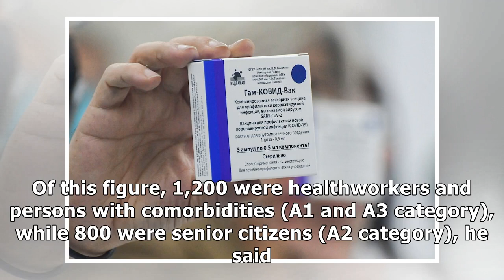Only pre-registered Parañaque residents will get Sputnik V vaccine: mayor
Senior Citizens belonging to the A2 category line up for the Sputnik V COVID19 vaccine inside the Ayala Malls Manila Bay in Parañaque City on May 4, 2021. 15,000 doses of the Russian vaccine arrived i...